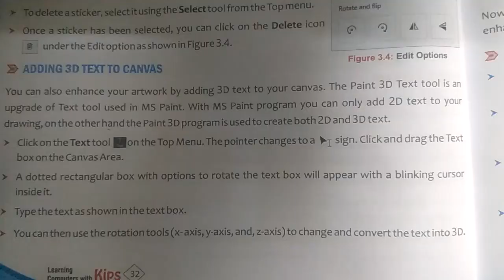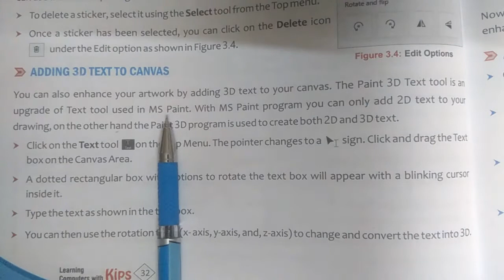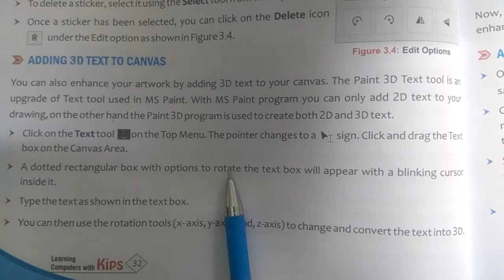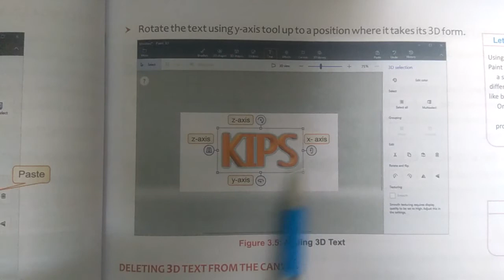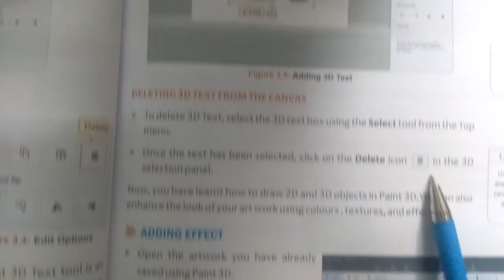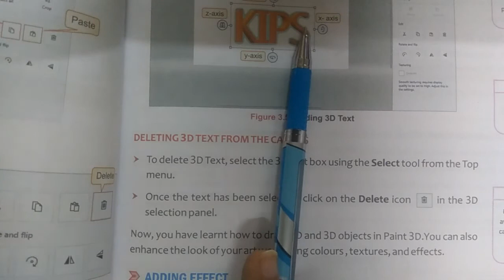Class 4th Computer Ch 3 More On paint 3D part 3